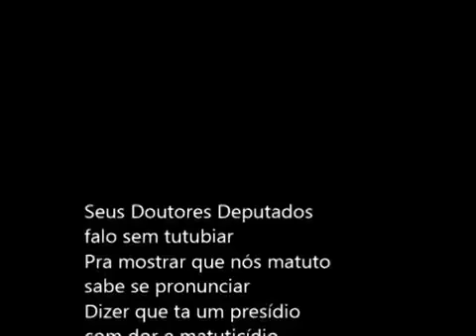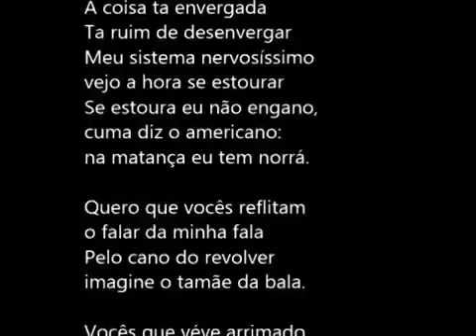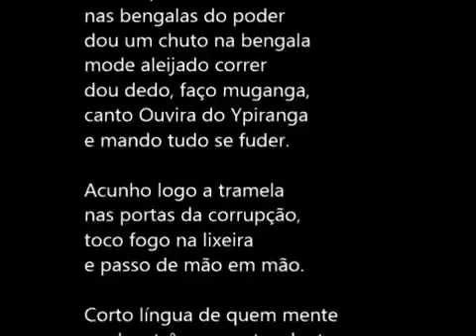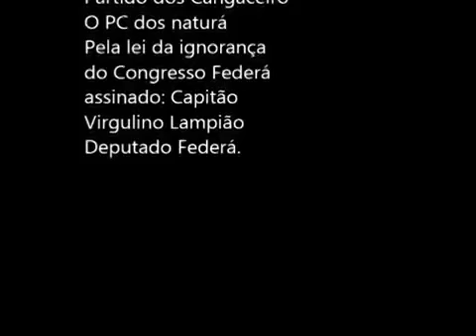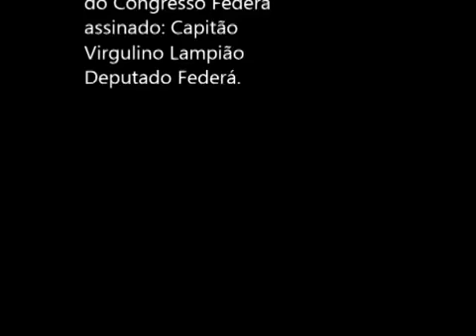Virgulino Deputado Fefera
Vídeo de Alberico Cassiano - BLOG